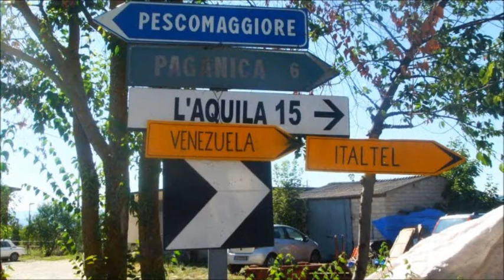Pescomaggiore, RITESSERE: La memoria dei luoghi condivisi (13 Agosto 2011)